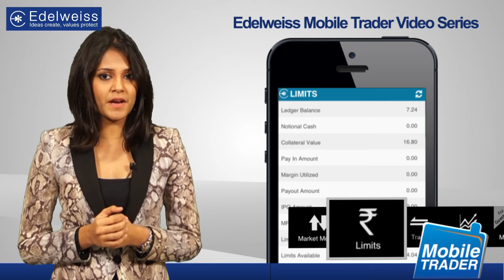Meet the Mobile Trader Expert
Meet our mobile trader expert, who will not only take you through all the amazing features of this advanced application, but will also give you details step-by-step instructions on using it!

So what are you waiting for? Hurry, download the application now on your Smartphones: